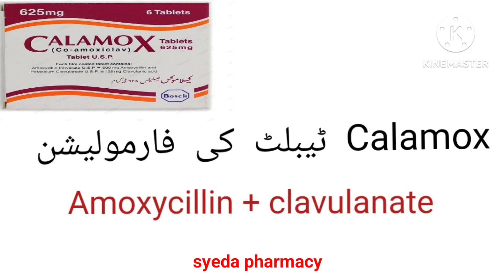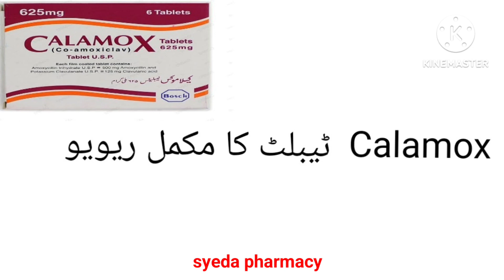Calamox tablet uses benefit side effects in urdu | Amoxycillin + Clavulanate uses in urdu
Cal one D tablet uses in urdu

Search Medicines...

Diabetes Care Program

Medicines

Lab tests

Home Services

 DELIVER TO KARACHI

dShops - 60min delivery in Karachi! (Now available on Android) Learn More. dShops - 60min delivery in Karachi! (Now available on Android) Learn More.

Calamox 500mg/125mg 625mg tablet

brand : Bosch

￼Prescription Required

Bacterial infectionsBroad-spectrum Penicillin

Calamox 500mg/125mg 625mg tablet is composed ofCo-amoxiclav (625mg)

More from this category

Amoxi-Clav 625mg tablet

Rs.55.05/tablet

Sandoz

0.09% Pricey

Offers

View more

Use Voucher: DawaaiDiscount

Use Voucher: MeezanFridays

Introduction

Primary Uses

Short Description

Indications

Side Effects

Warnings

Contraindications

FAQS

Introduction

Expert Advice

Please take this medicine with meals preferably to avoid any gastrointestinal disturbances.

Extended release tablets must be taken with meals.

Please follow the medicine schedule that is prescribed to you.

Please complete the full course of the medicine to avoid reinfection.

Primary Uses

Bacterial Infections

Short Description

Indications

This medicine is used to treat bacterial infections of the upper and lower respiratory tract, urinary tract, skin and soft tissue, and ear, nose and throat.

Side Effects

The patients administered with this medicine may experience hepatitis (liver infections), skin reactions, Stevens-Johnson Syndrome (disorder of the skin and mucous membranes), bleeding time prolongation, dizziness, convulsions, teeth staining with the medicine suspension, injection site reactions (redness, pain, etc.), allergies, blood disorders, central nervous system effects, and medicine associated colitis (intestinal infection).

The side effects are not limited to those mentioned above only. Please consult your doctor for further information.